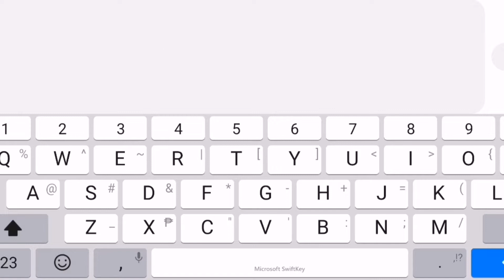3D Dash by GirlyAley02 (2 Coins) Geometry Dash 2.11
when i found on awarded, i beat it and very epic level